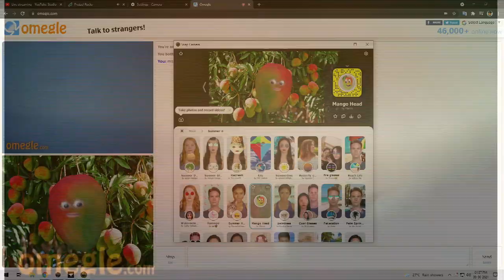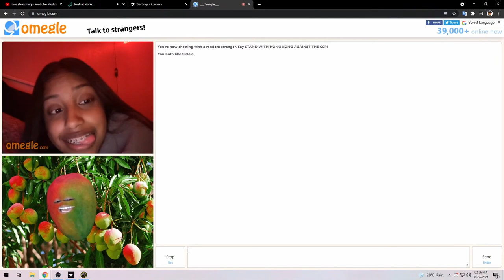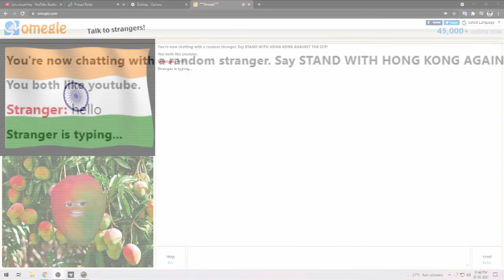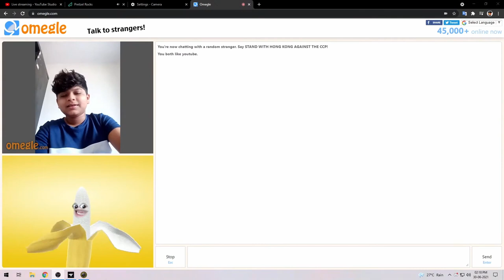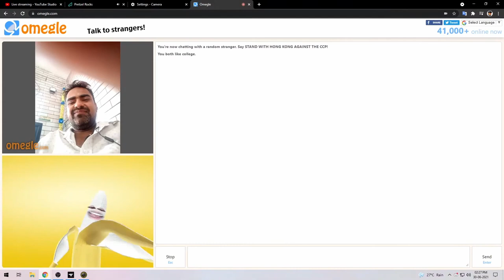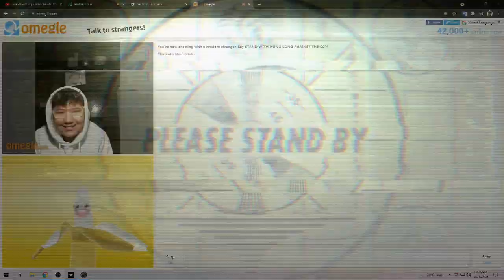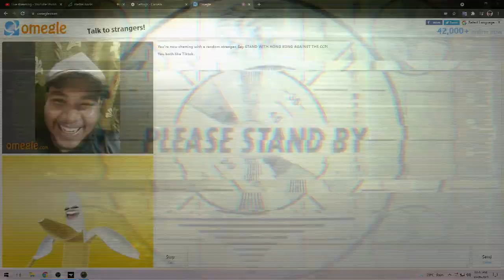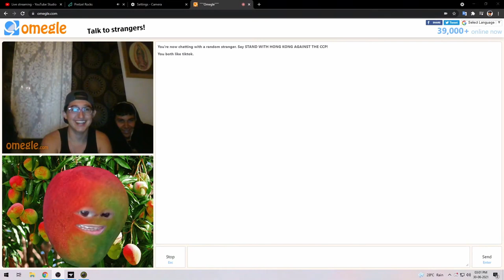Flirting With Girls in Omegle As Mango and Banana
► PC Specs ◄
CPU : INTEL i7 8700K
GPU : ASUS ROG STRIX 1080TI
MOBO : Gigabyte B360M-D3H
RAM : 16 Gigs 2666MHZ
SSD: 500 GB / 3tb hdd
Monitor : Asus 27inch 144hz 1ms
Monitor #2: Samsung 19 inch Monitor
►About me
• Jay
• I'm 29
• Full Time Streamer From India
• Guwahati, Assam